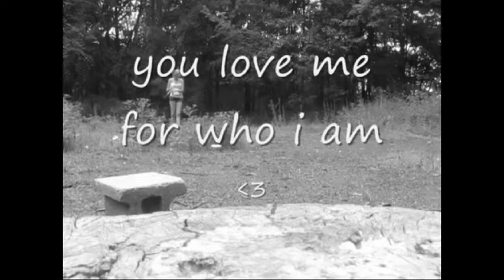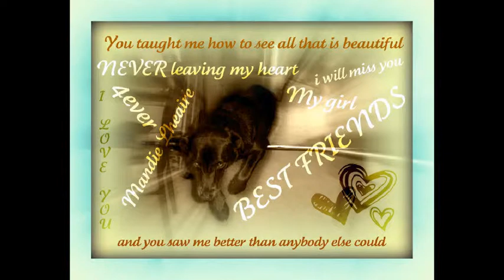a tribute to an amazing dog ~ Mandie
the first 7 months of Mandie's lfe was abuse. long story short, after 4 homes she was put in my shelter where i had permission to rescue any dog for my birthday. seeings how she was almost full grown nobody wanted her so i gave her a chance. i spent every waking m oment with that dog. training her, talking to her, playing with her, crying and laughing with her. until she began to come out of her shell. she became psychotically attached to me to the point where shed break out of the house to go after me. she would eat everything and run away for days at a time and it scared me half to death. but later on after i would cry because i was afraid of loosing her.. she would come to me nudge my door open with her nose and put her head on my lap. i miss everything about that dog. even the time she ate 12 whole subs off of the oven top when we were outside for 10 minutes. and when she chewed into all my stuffed animals or peed on my bed.. and when she would dig wholes to china in our yard. but i would give anything to be able to clean up after her again. one day she saved me, or tried i should say. a german shephard wondered into our property and lunged at me and mandie ran after it attacking it. she would walk by my side at all times since then, she would make sure coasts were clear when we walked in the woods. she came to me when i called her and played with me as if i were a dog too. she would know all of the time when i was crying and be waiting for me when i got home for school. she would watch the sunset hit the meadow out past the woods with me and i miss being able to have her here to tell everything too. we moved away from my moms bf for 8 years, and luckily only 10 minutes away. i had to leave her and my other pets with him because our rental house does not allow animals. luckily i still see her once a month.  well i missed her so much so i made a video with it.. it isnt the best but i have new clips from our visit recently id like to add(:

the song is something i made myself by putting clips into a song and mioxin it all up from marley and me. it took me forever so please dont steal :P this movie ment a lot to me and just reminded me of her so much and what i was afraid would happen, and that was loosing her and it did happen.